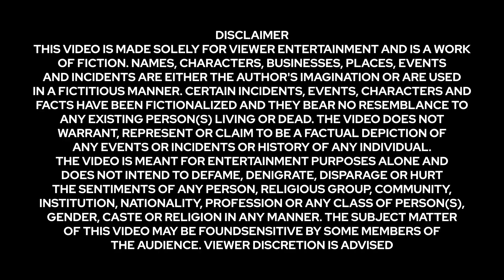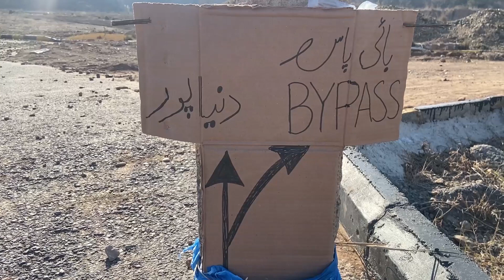THE BYPASS I A Tale Of Crime History I Everyday TV Presents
Cast:
SABIYAL: @mr_sabiyal.official
HUZAIFA: @huzaifa_chaudhryyy
MOGHIRA: @Dani_sarkar
MOAZZ: @moazz_babar
HAIDER: @chhaider11

Written And Directed By: Sabiyal
Camera And Lightning: Huzaifa
Presents: Everyday TV